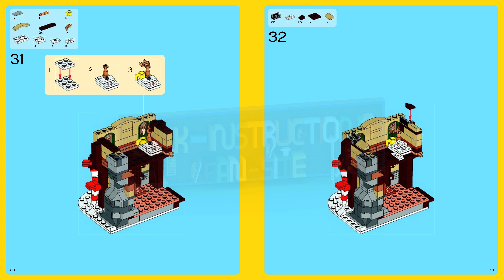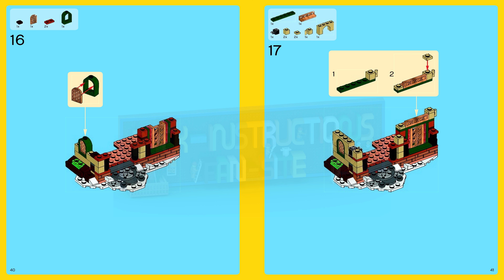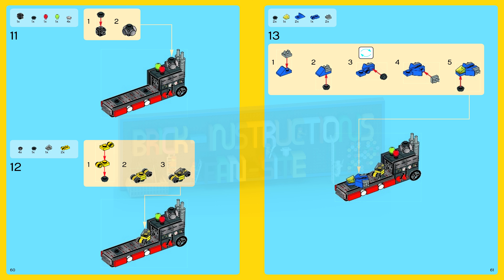LEGO instructions - Creator Expert - 10245 - Santa's Workshop (Book 2)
How to build the 2014 Lego Set 10245 - Santa's Workshop

Enjoy the magic of Christmas with Santa's Workshop, a festive addition to the LEGO® Winter Village Series! Gather your family around the Christmas tree to build this enchanting winter wonderland. Help the elves make the toys, feed the reindeer and help Santa load up his magical sleigh. Santa's wife has baked cookies and the clock tower shows it's nearly time for Santa to deliver the presents—all at the most wonderful time of the year! Includes 6 minifigures: Santa with red gift sack, Mrs. Clauswith cookie tray and 4 elves with pointy ears and hats.

Includes 6 minifigures: Santa with red gift sack, Mrs. Claus with cookie tray and 4 elves with pointy ears and hats

Features beautiful sleigh with red and gold detail and dark green padding, 4 reindeer and a baby reindeer, building with detailed interior, clock tower and Christmas tree

Building features stained glass window and Christmas lights on roof

Accessories include: 4 wrapped presents in assorted sizes and 4 toys including a blue classic spaceship, yellow car and a pink wand

Also includes North Pole sign, Santa's Workshop sign and a summer holiday picture of Santa and his wife

Gather everyone around the Christmas tree!

Help Santa take off in his sleigh!

Family dual-building experience: includes separate brick sets with instructions for adults and children aged 8 and over

Santa's Workshop measures over 6” (16cm) high, 3” (8cm) deep and 9” (24cm) wide